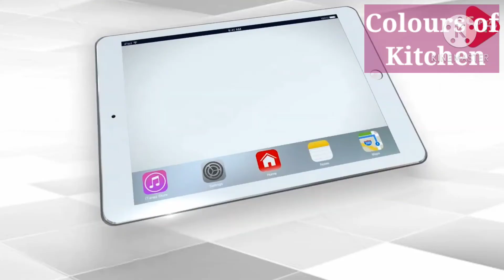Maggi nuggets by Colours of kitchen - 5 minutes break fast recipe s - Noddles nuggets - new recipes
1.Noodles - 2 cakes
2.vegetables
3.onion - 1
4 green chillies - 2
5.if you like more chillies to add then please
red chilly powder and pepper powder
6.salt - if you need
7.Maggie masala powder
8. An egg/ cornflour and refined flour mixture each 2 spoon

enjoy delicious snacks.

 by Colours of kitchen

maggi nuggets
maggi chicken nuggets
egg nuggets
egg nuggets in tamil
nuggets egg shakers
salted egg nuggets
salted egg nuggets after you
hook egg nuggets
egg free nuggets
eggplant nuggets
egg nuggets recipe
maggi snack recipes
maggi noodles snacks
maggi mee snacks
maggi snacks corner chhindwara zomato
maggi snacks recipe
maggi breakfast recipes
maggi breakfast ideas
egg breakfast recipes
egg breakfast recipes indian
egg breakfast recipes for weight loss
egg breakfast recipes in hindi
egg breakfast recipes healthy
egg breakfast recipes indian style
egg breakfast recipes easy
egg breakfast recipes without bread
एग ब्रेकफास्ट रेसिपीज इंडियन
egg breakfast recipes for a crowd
a good egg breakfast recipe
egg breakfast recipes to go
the best egg breakfast recipe
the best egg breakfast ideas
egg breakfast ideas for 1 year old
egg breakfast ideas for 10 month old
1 egg breakfast recipes
top 10 egg breakfast recipes
10 easy egg breakfast recipes
2 egg breakfast recipes
2 egg breakfast ideas
egg breakfast ideas under 300 calories
3 egg breakfast recipes
egg breakfast recipe for weight loss
egg breakfast recipes for toddler
4 egg recipes for breakfast to lose weight
5 minute egg breakfast recipes
5 egg recipes for breakfast lovers
egg recipes for breakfast 5 minute crafts
egg breakfast ideas for 9 month old